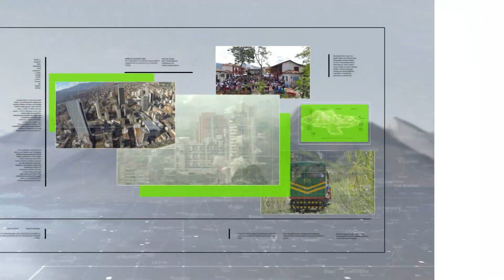En festejo de fin de año aumentaron las riñas en un 36 % - Teleantioquia Noticias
Un positivo balance entregaron las autoridades del Área Metropolitana del Valle de Aburrá con respecto las celebraciones de fin de año e inicio del 2022.